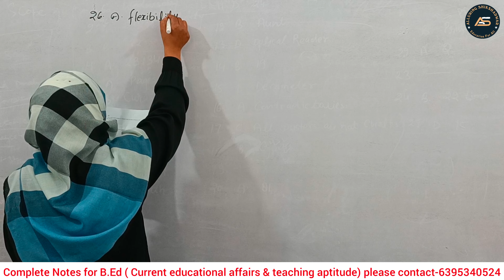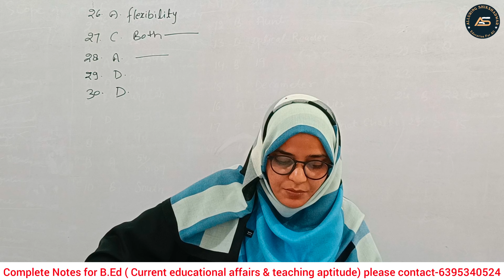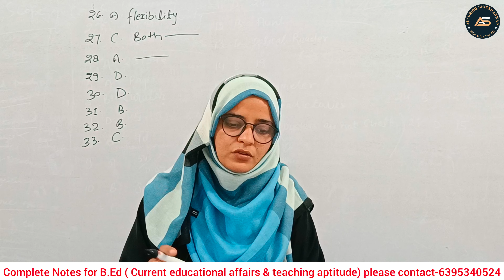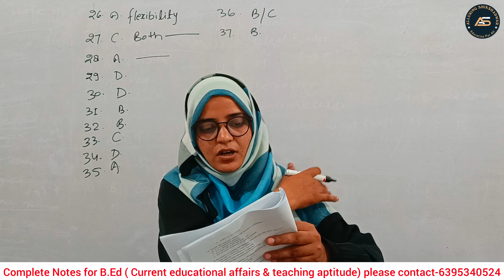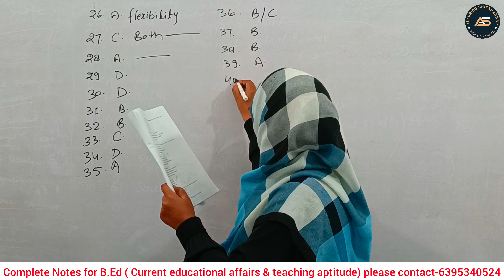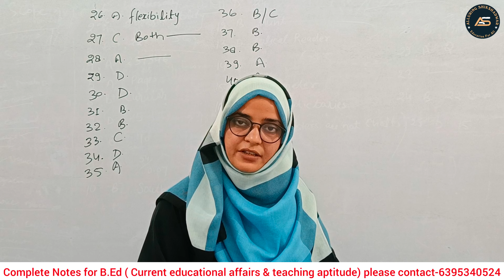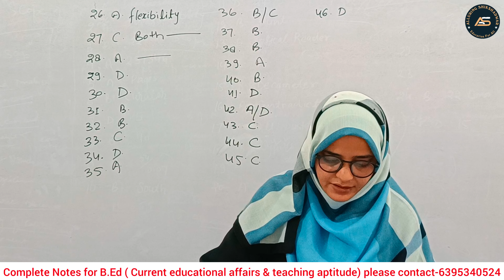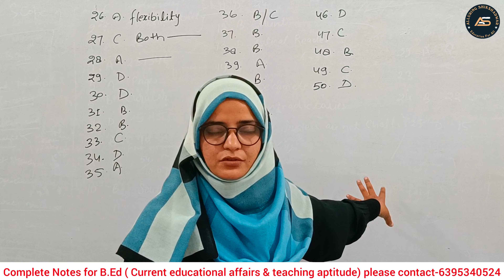Answer key : Teaching Aptitude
Hello everyone. welcome to Alluring Shikshadwar...
NOTES for B.Ed (hard copy)..please contact-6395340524